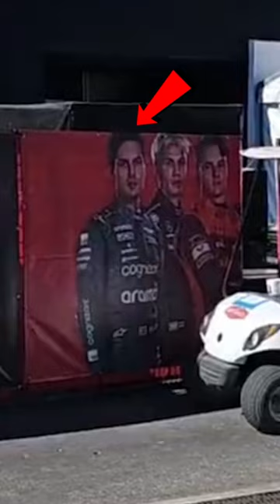Felipe Drugovich aparece entre os titulares nos cartazes para o GP dos EUA de F1 em Austin.